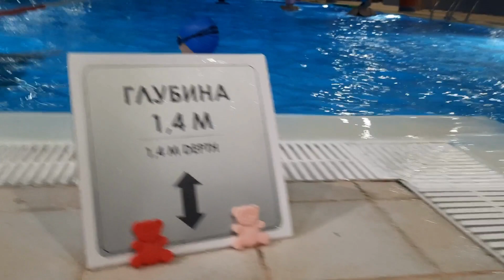Бассейн и аквазона для медведя Валеры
Сегодня медведь Валера вместе со своей подружкой Лери чилил в аквазоне